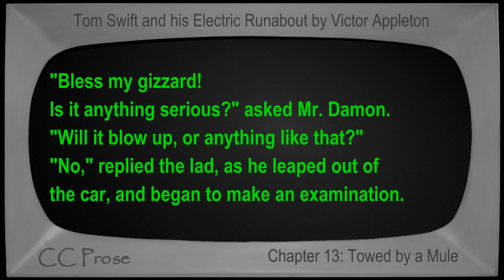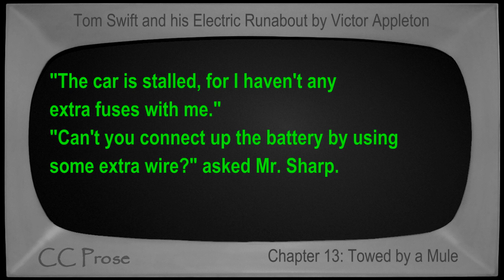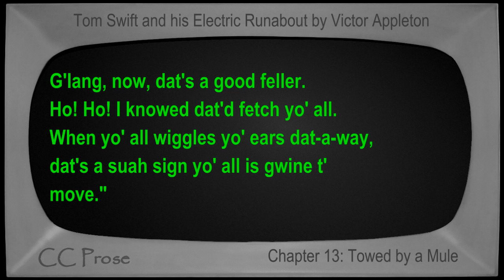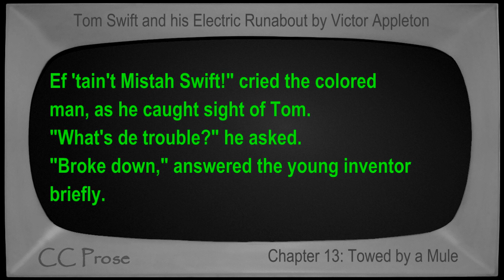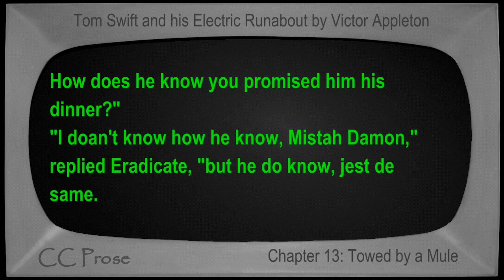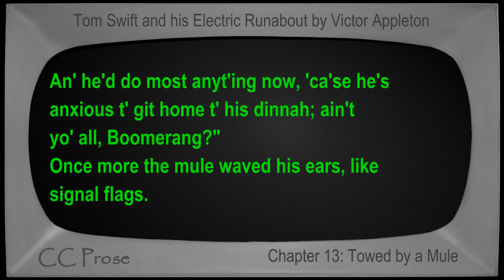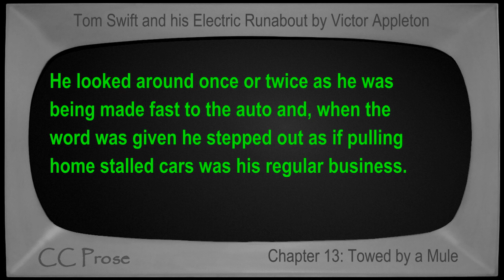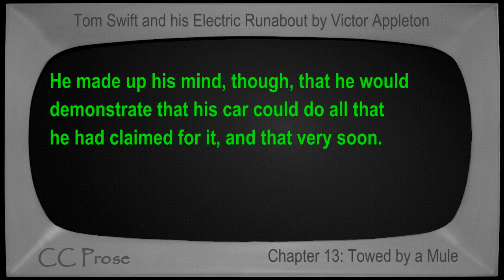Chapter 13 - Tom Swift and his Electric Runabout by Victor Appleton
Chapter 13: Towed by a Mule. Book number 5 in the Tom Swift series. First published in 1910. Children's VideoBook with synchronized text, interactive transcript, and closed captions in multiple languages. Read by Mike Vendetti